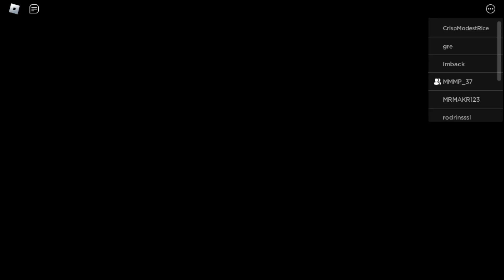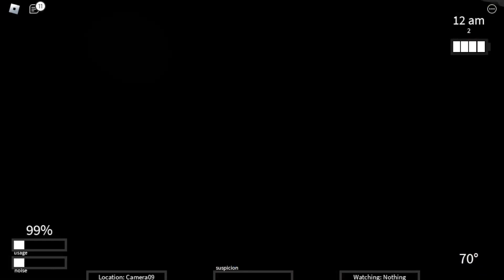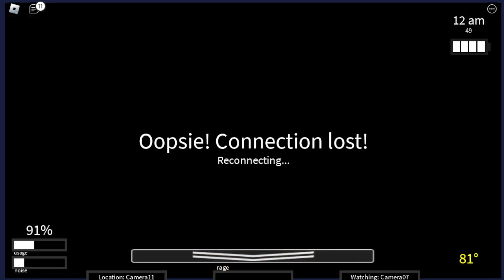Roblox Ultimate Random Night Part 1 Creator POV